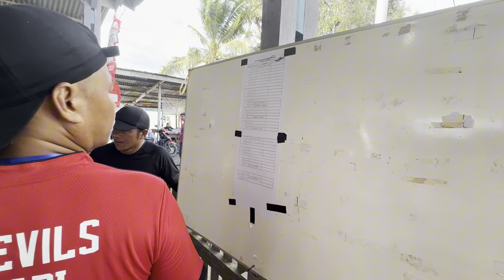Suasana Drawing Skema babak kedua, Lomba Sampan Bidar di Desa Merapi kabupaten Sekadau.